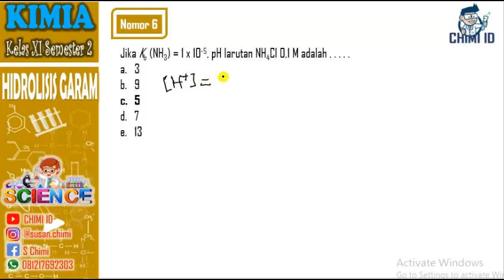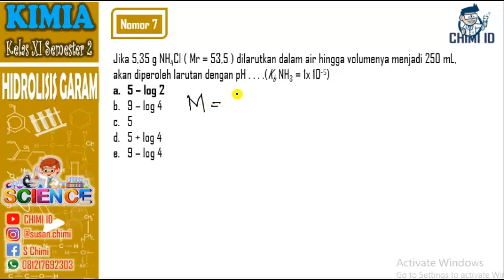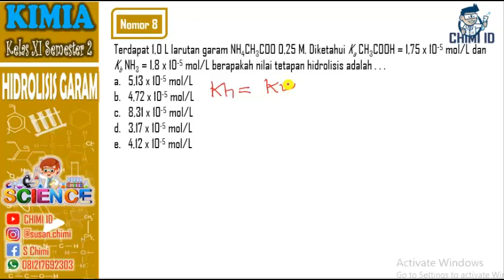SOAL DAN PEMBAHASAN - HIDROLISIS GARAM (PART 2)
SOAL DAN PEMBAHASAN  HIDROLISIS GARAM
Soal dijelaskan serasa didalam kelas dengan detail dan jelas